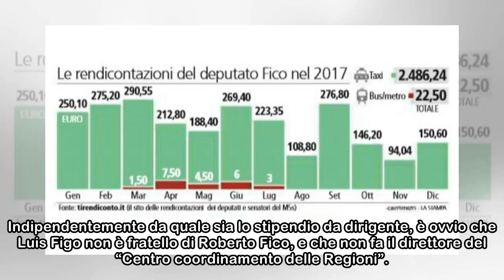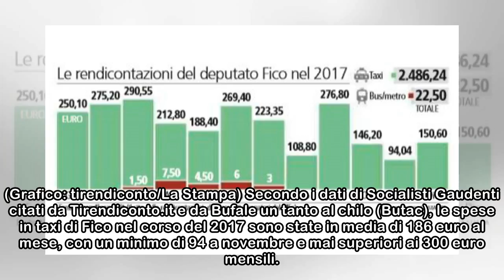Tutte le notizie finte su Roberto Fico, nuovo presidente della Camera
(Foto: Antonio Masiello/Getty Images) Da quando, lo scorso sabato 24 marzo, Roberto Fico del Movimento 5 stelle è stato eletto presidente della Camera dei deputati per la 18esima legislatura, sui soci...